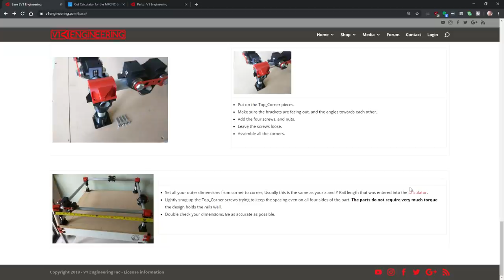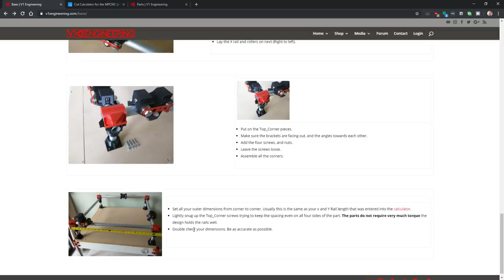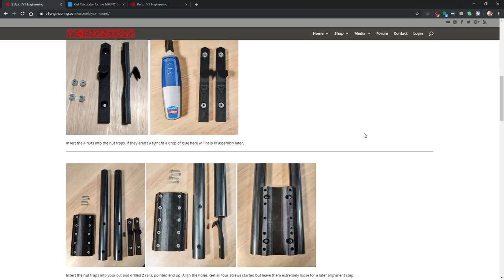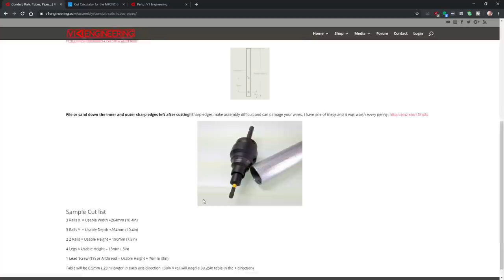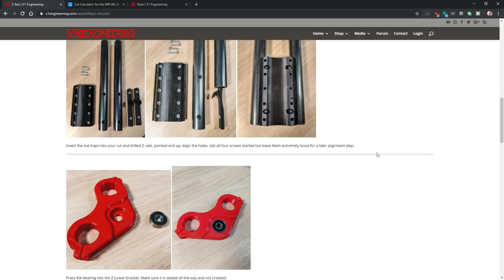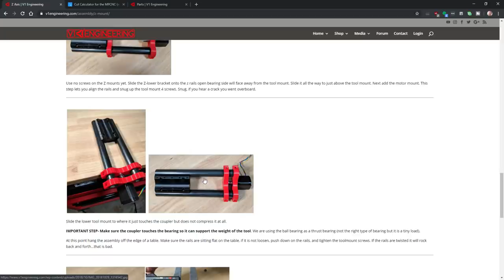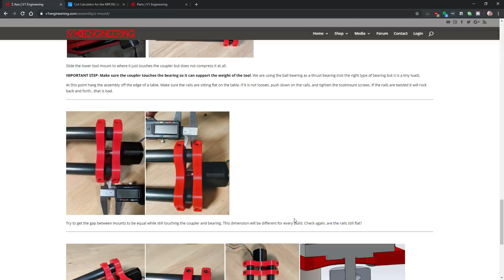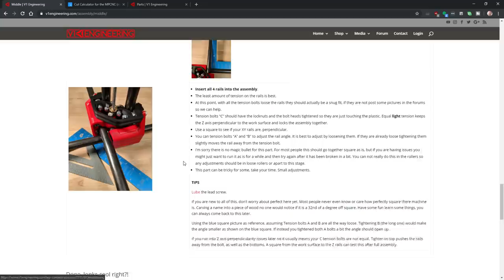Live: Building the MPCNC! (2 - Z-Axis)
It's time - the MPCNC (Burly edition) is getting built!
In the daily livestreams, together we build the MPCNC step-by-step In the end, it will be a fully functional CNC multitool, but mostly a light-duty CNC router suitable for plastic, wood or even aluminum.